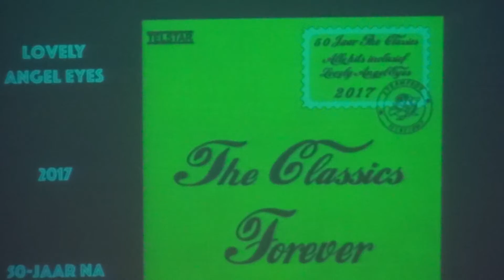The Classics Revival Band / Lovely Angel Eyes - Theater Achterolmen Maaseik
Van de C.D The Classics Forever